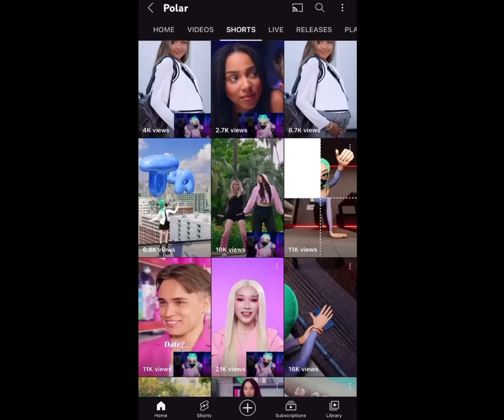Scrolling down Poser’s Youtube Shorts section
Too Many TikTok shorts, Jesus Christ!